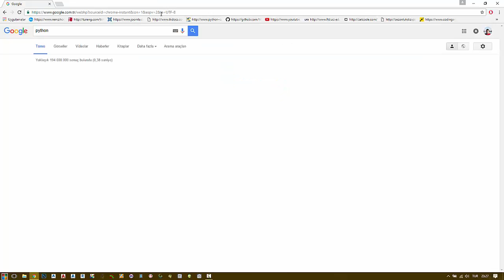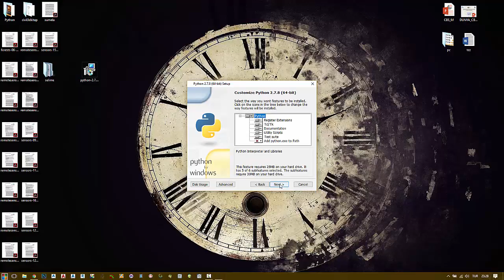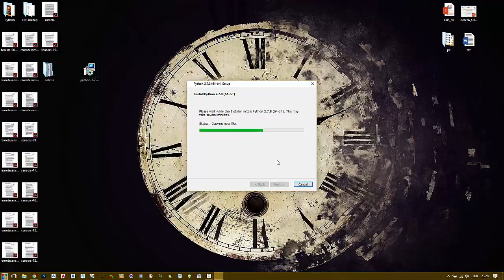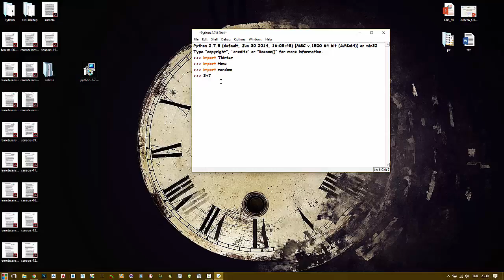Python 2.7.8 Kurulumu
Python programlama dili ile CBS uygulamaları serisi